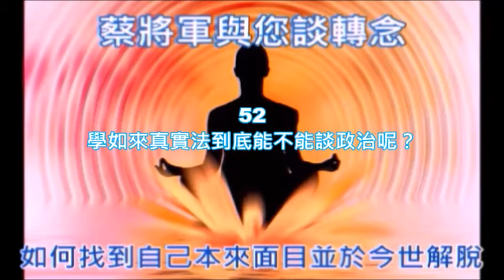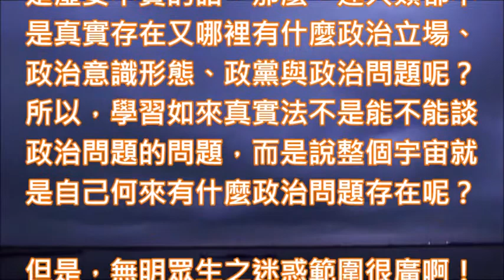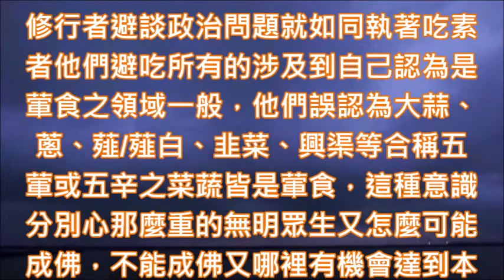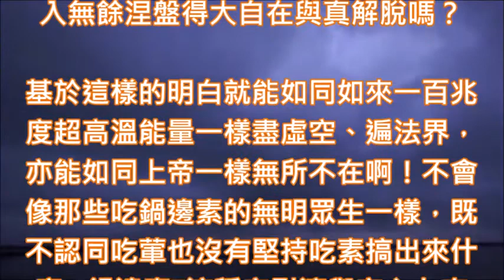蔡將軍與您談轉念 52 學如來真實法到底能不能談政治呢？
[蔡將軍與您談轉念］

52
學如來真實法到底能不能談政治呢？

“政” 就是在指眾人之事， “治”就是指管理，所以，管理眾人之事就稱之為 “政治”，因為，政治有立場，政治有黨派，政治有意識形態，所以，同學圈與朋友群組都是避談政治問題的，而修行者又不喜歡跟政治人物或政治立場糾纏在一起，因此，修行者所組成的社團與群組都強調不涉及政治。

為什麼會這樣呢？因為大家都害怕政治意識形態的對立會傷害同學之間的感情，會拉開同事與朋友之間情誼，會破壞群組與團體之間的和諧，所以政治顯然就是宇宙演化的最後的一個階段，因此，有人在心裡面就會產生學習如來真實法到底能不能談政治問題之迷惑，所以，有必要釐清一下，以免以訛傳訛或是沒有真正搞清楚如來真實法而陷溺在這一個假議題中。

如果您已經明白凡所有相皆虛妄，也知道人相、我相、眾生相與壽者相皆是虛妄不實的話，那麼，連人類都不是真實存在又哪裡有什麼政治立場、政治意識形態、政黨與政治問題呢？所以，學習如來真實法不是能不能談政治問題的問題，而是說整個宇宙就是自己何來有什麼政治問題存在呢？

但是，無明眾生之迷惑範圍很廣啊！迷信宗教是迷惑，迷信修行是迷惑，迷信權力慾望與追逐金錢也是迷惑，那麼，沉迷於政治鬥爭是不是也是迷惑的一種呢？如果說迷信宗教信仰、修行、權力慾望的自己需要轉念的話難道說陷溺在政治漩渦的自己不需要轉念嗎？因為，整個宇宙就是自己才是宇宙的真相，所以，所有的迷惑不論是迷惑在哪一種領域之中通通都要醒悟與轉念啊！

因為，如來真實法是整個宇宙之間唯一真正能夠掃毒的掃毒軟體，所以，不論自己是沉迷於哪一種幻境之中都需要藉由如來真實法這一個掃毒軟體來讓自己明白凡所有相為什麼皆是虛妄的，所以，對於如來真實法而言，連人類都不是真實存在又哪裡會有什麼宗教信仰、政治鬥爭、政治立場、意識形態、修行與權力慾望等問題之真實存在呢？

因為，自己若是迷惑可能會陷溺在任何的幻境之中，所以，自己若是真正的明白亦可以從任何幻境中明白，對於整個宇宙之自己而言，唯有宇宙本心之自己是真，也唯有宇宙本性之自己是實，所以，才稱之為如來真實義而其法也才會稱之為如來真實法，故對於明白真正自己而言實無政治問題不能涉及之迷惑。

修行者避談政治問題就如同執著吃素者他們避吃所有的涉及到自己認為是葷食之領域一般，他們誤認為大蒜、蔥、薤/薤白、韭菜、興渠等合稱五葷或五辛之菜蔬皆是葷食，這種意識分別心那麼重的無明眾生又怎麼可能成佛，不能成佛又哪裡有機會達到本末究竟之目標呢？

在宇宙的實相之中哪裡有什麼大蒜、蔥、薤/薤白、韭菜、興渠等五辛或五葷呢？葷與素是迷惑者他們意識分別出來的，事實上這五種虛妄之相通通皆由次粒子一世佛、基本粒子二世佛、元素三世佛、分子四世佛與細胞五世佛所堆積、排列與組合而成的，哪裡有什麼大蒜、蔥、薤/薤白、韭菜、興渠？哪裡有什麼葷與素呢？

所以，對於整體宇宙之自己只有明白與不明白的問題，根本就沒有什麼政治、經濟、文化、科學、種族、信仰宗教、修行. 等等的虛妄之相，如果認為這些相是真實存在的話，那麼還有可能明白嗎？還有可能本末究竟入無餘涅盤得大自在與真解脫嗎？

基於這樣的明白就能如同如來一百兆度超高溫能量一樣盡虛空、遍法界，亦能如同上帝一樣無所不在啊！不會像那些吃鍋邊素的無明眾生一樣，既不認同吃葷也沒有堅持吃素搞出來什麼 “鍋邊素”這種安慰濟與定心丸來安慰與欺騙自己，所以，要趕緊轉念不要再被那些虛妄諸相所困猶不自知。